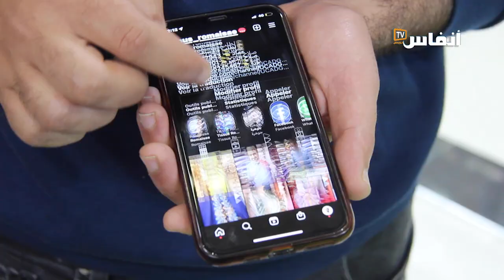أثواب رميساء: من ورا العيد مكاين غير الفيجطة والتحضير للعراسات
# أخبار_عاجلة